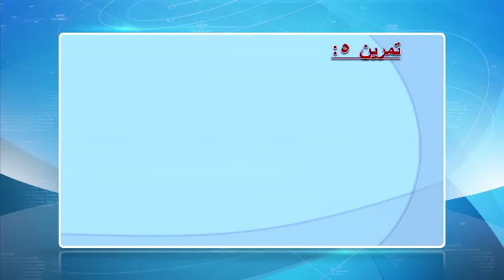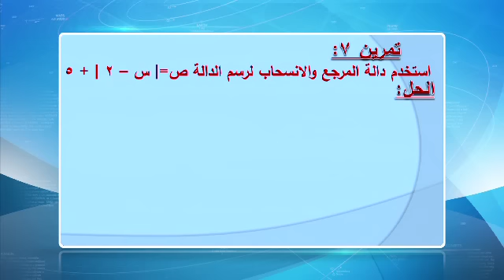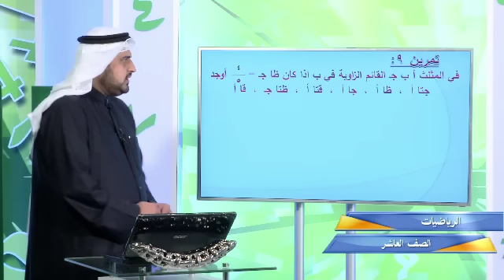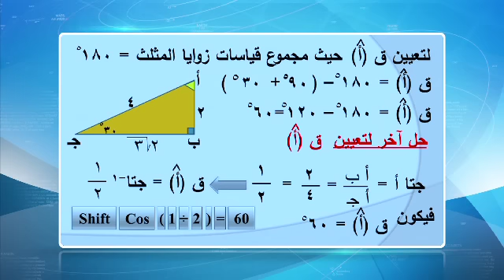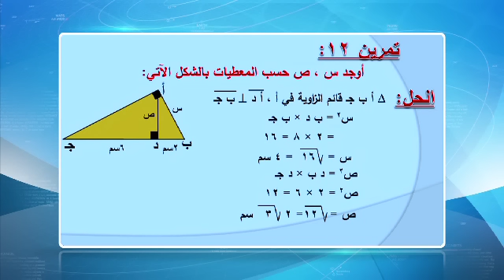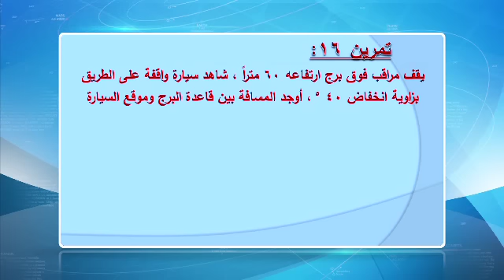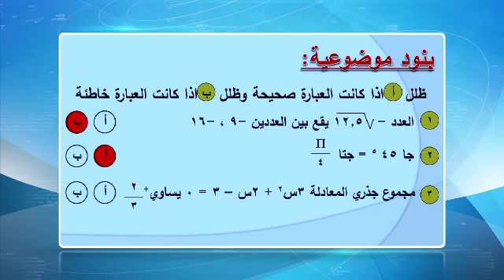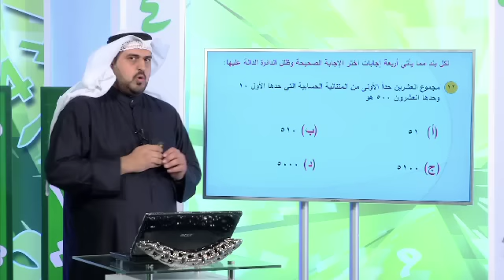قناة التربوية الكويتية || الصف العاشر - مادة الرياضيات - مراجعة الفترة الثانية